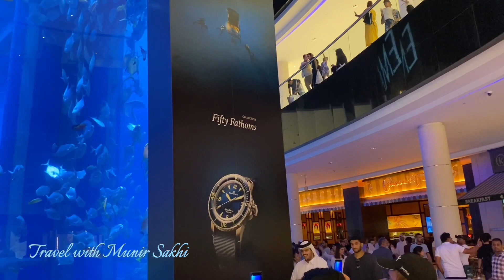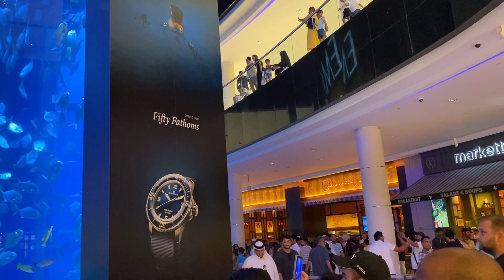The Dubai Mall | Burj Khalifa | Virtual Tour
Dubai Mall (originally known as The Dubai Mall until 2023) (Arabic: دبي مول "Dubai Mall") is a shopping mall in Dubai. It is the largest mall in the world by total land area and the 26th-largest shopping mall in the world by gross leasable area, tying with West Edmonton Mall and Fashion Island (Bangkok)—both of which are older than it. It has a total retail floor area of 502,000 square metres (5,400,000 sq ft). Located in Dubai, United Arab Emirates, it is part of the 20-billion-dollar Downtown complex (called Downtown Dubai) adjacent to the iconic Burj Khalifa, and includes over 1,200 shops.[1][2][3] In 2011, it was the most visited building on the planet, attracting over 54 million visitors each year.[4]

Twice delayed, Dubai Mall opened on 4 November 2008, with about 1000 retailers, marking the world's second largest-ever mall opening in retail history behind West Edmonton Mall. However, it does not have the most gross leasable space, and is surpassed in that category by nineteen malls including the New South China Mall, which is the world's second-largest, Golden Resources Mall, SM City North Edsa, and SM Mall of Asia. In January 2023, the shopping mall announced that it is officially changing its name from "The Dubai Mall" to "Dubai Mall." The minor name change eliminated one word from its title – "The."[2][5]